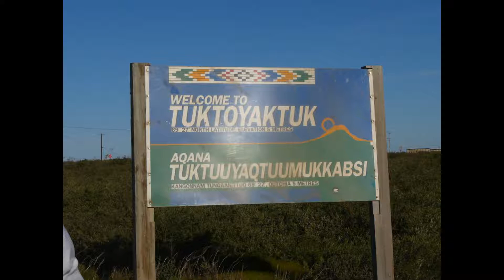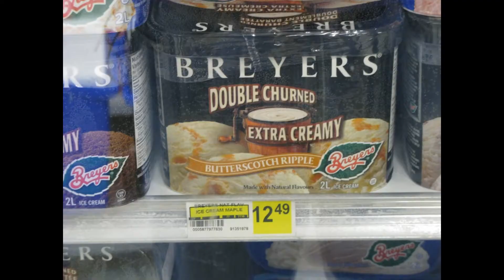Straight Outta Tuktoyaktuk